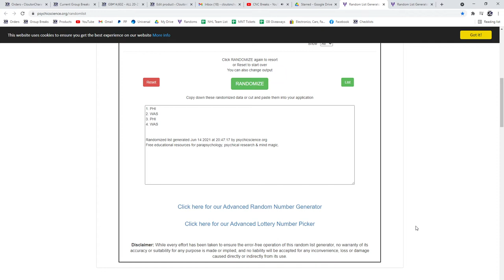Multi Random - C&C GB #14,602